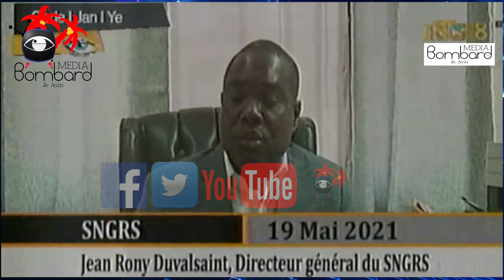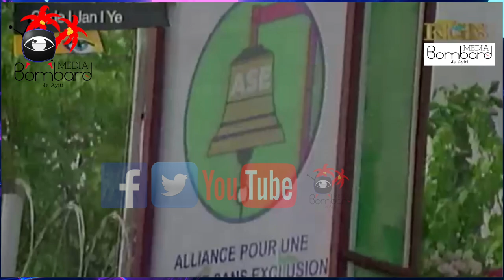MTPTC Vizite Wout Pènye Nan Lide Pou Limite Dega Pandan Lapli